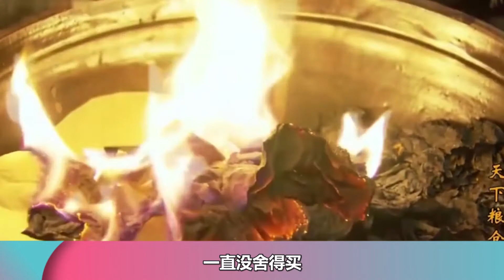被嫌棄吃軟飯後離婚，轉身迷倒身價24億的王海燕，張嘉益有何魅力！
被嫌弃吃软饭后离婚，转身迷倒身价24亿的王海燕，张嘉益有何魅力！